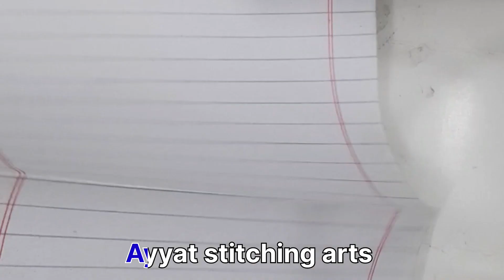Sleeve design/بازو کا نیا ڈیزائن /